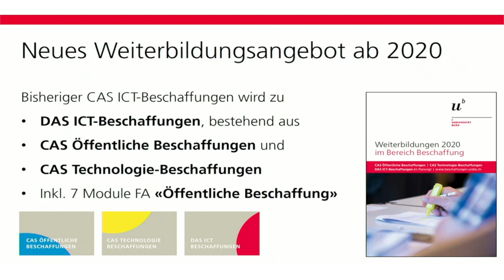Diskussion zu nachhaltiger Beschaffung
Diskussion zu nachhaltiger Beschaffung mit Ilse Beneke, Marc Steiner, Christoph Flückiger und Dr. Peter Pawlicki an der IT-Beschaffungskonferenz 2019.

Moderation: Dr. Matthias Stürmer, Universität Bern.